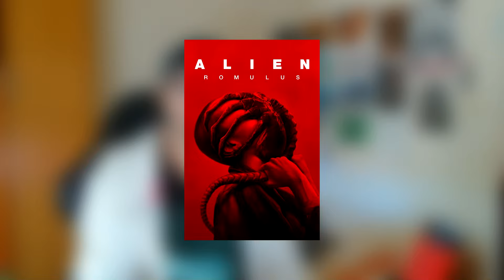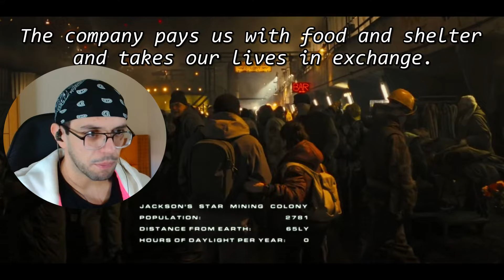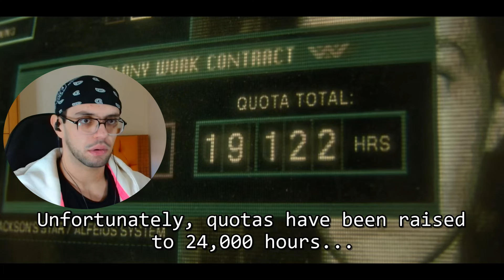*Alien: Romulus (2024)* IS CRAZY!! Movie Reaction!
0:00-Intro
0:56-Reaction
30:19-Review

infringing.